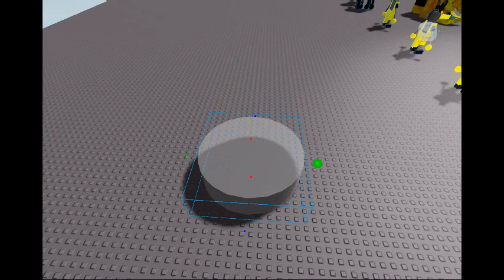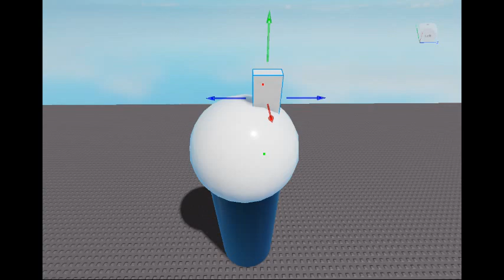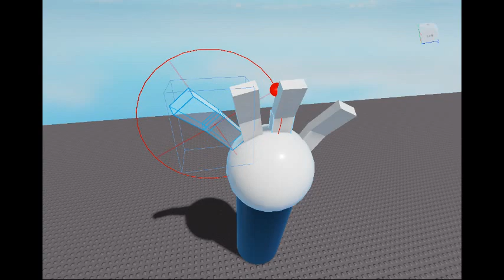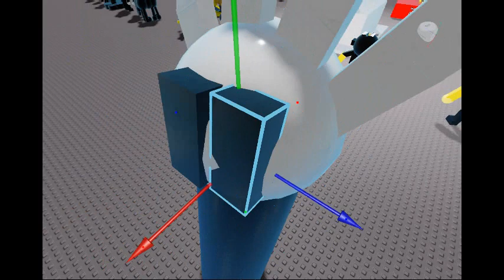Making the gaint hand from chapter 5! (Roblox Benny)